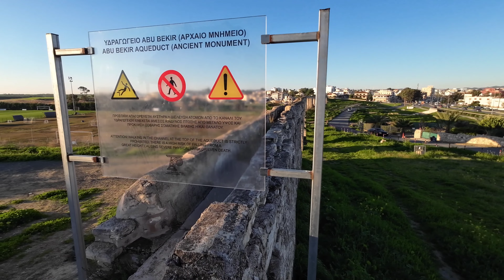CYPR Vlog #4 Autostop : Larnaka ( cz.3 ) - Nikozja ( cz.1 ).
CYPR Vlog #4 Autostop : Larnaka - Nikozja.

Niestety podczas mojego pobytu na Cyprze pojawiły się problemy techniczne związane z moją kamerą. stąd niepotrzebne hałasy w tle...
Mam nadzieję, że mimo wszystko zawarte informacje okażą się przydatne dla wszystkich tych, którzy wybierają się na Cypr.

Konstruktywna krytyka jak najbardziej wskazana. Pozwoli mi to na dalszy rozwój kanału i pójście we właściwym, lepszym kierunku...
Dzięki 🙏💪👍🙏